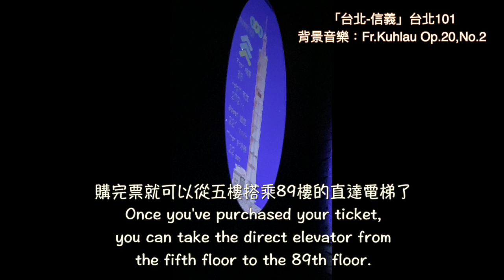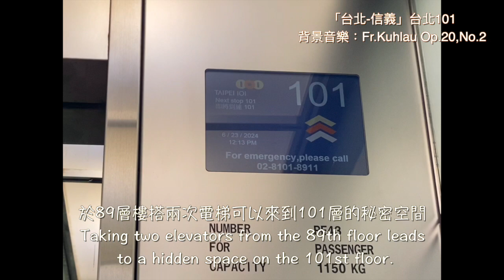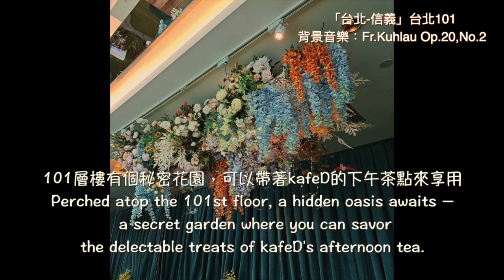「台北 信義」台北Taipei 101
信義區是台北市的政治、經濟、文化中心
Xinyi District stands as the political, economic, and cultural hub of Taipei City.

101大樓位於信義區，是全球排名第10高樓
Soaring high in Taipei's Xinyi District, Taipei 101 stands as the 10th tallest building in the world.